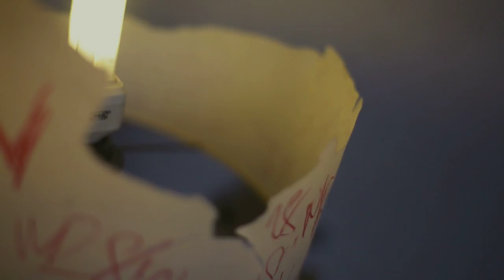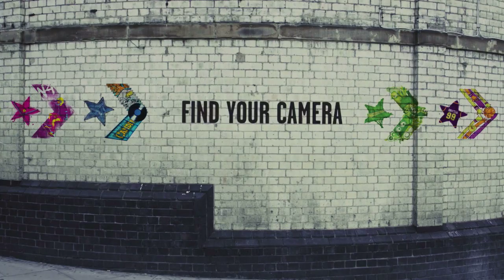Converse Pro Streets: London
Ladbroke Grove. Brixton. Camden. Mile End. Finsbury Park. To mark the launch of our Pro Streets game in London on Wednesday 29th August, we asked some of the locals to show us how it's done...

or find your local camera below

MILE END:
Mile End Skate Park, The Arches, 415-416 Burdett Road, London, E3 4AA

BRIXTON:
Aytoun Place, London, SW9 0TE

LADBROKE GROVE:
Portobello Green Fitness Club, 3-5 Thorpe Close, London, W10 5XL

CAMDEN:
212 Cantelowes Gardens, Camden Road, London

FINSBURY:
Sobell Leisure Centre, Hornsey Road, N7 7NY